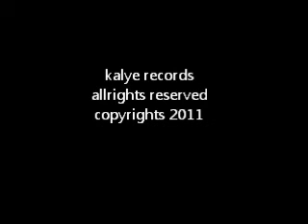kalye art gallery/beetle59a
lolo volks... at kalye art gallery